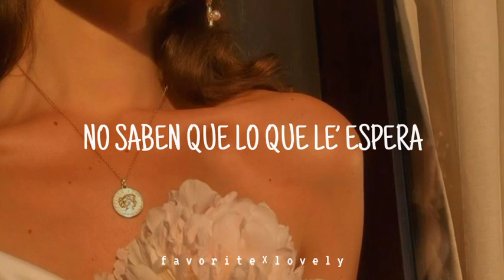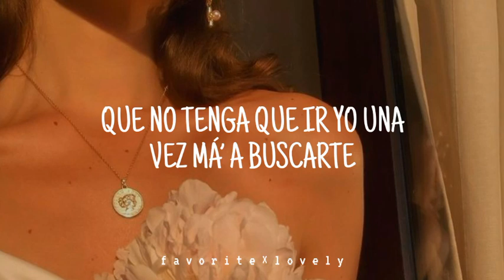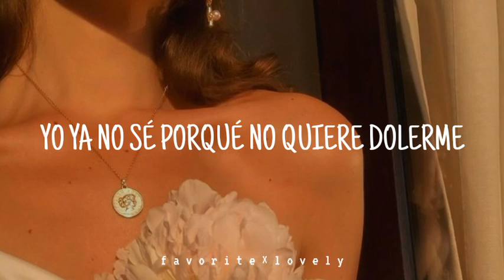Rosalía - Dolerme (Letra/Lyrics)